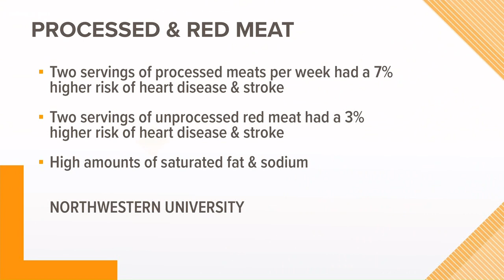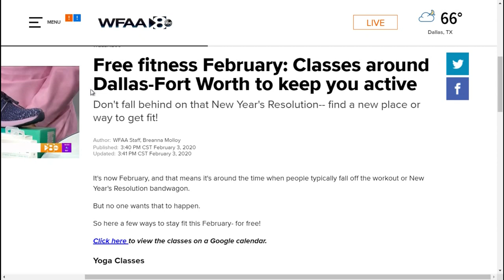Health Check: Processed meat linked to heart disease, fitness February and genes and coffee beans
Did you know your genetics could determine your relationship with coffee and other beverages? WFAA's Sonia Azad breaks down this and other top health stories.